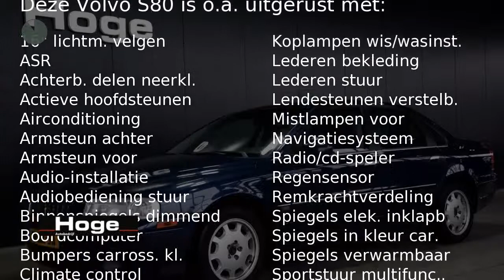Volvo S80 2.4 ELITE Automaat Airco Cruise control Navigatie Trekhaak Inruil mogelijk